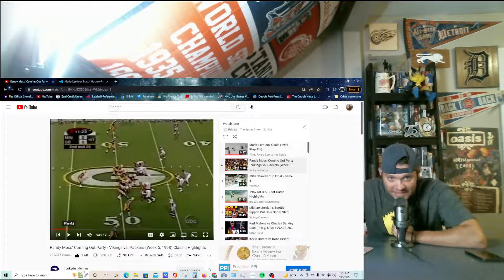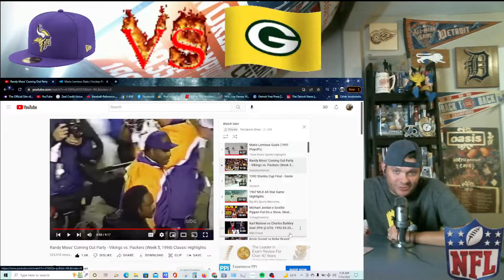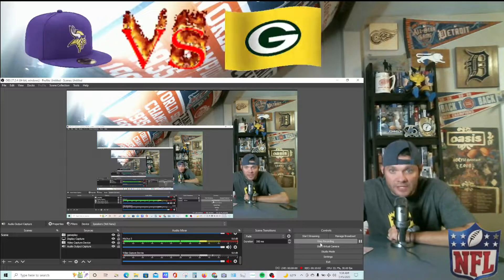Randy Moss Highlights 1998 MNF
Monday Night Football 1998 Week 5 Packers vs Vikings